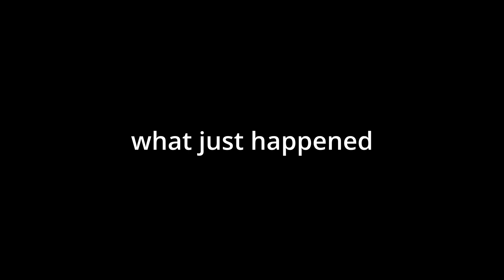An AWESOMESAUCY Bedwars Video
Shoutout to my Friends: BlackWildCat673, Senseiad4847, & SillySheep69420